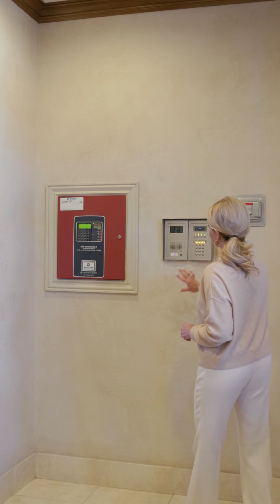4801 W 133rd St - Listing Video